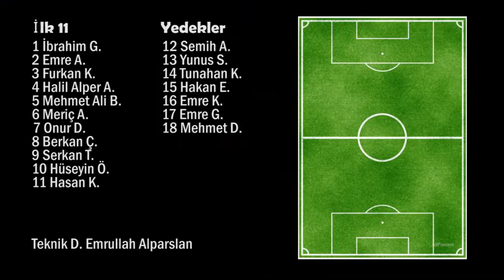5. Hafta Tavşanlı Gençler Gücü - Ömerbey Spor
5. hafta maçımız olan Ömerbey Spor karşılaşması golleri